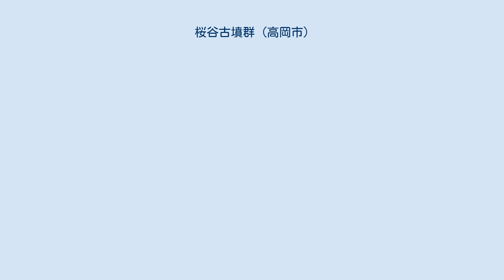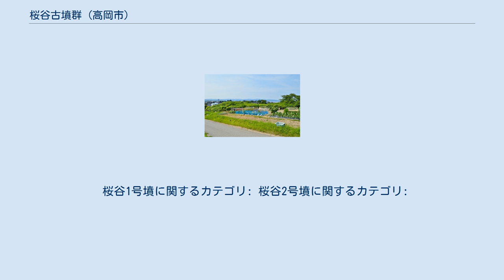桜谷古墳群 (高岡市)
桜谷古墳群 桜谷古墳群の位置 桜谷古墳群（さくらだにこふんぐん）は、富山県高岡市太田にある古墳群。
2基が国の史跡に指定され、出土品は高岡市指定有形文化財に指定されている。
 富山県北西部、二上山丘陵北端の丘陵の縁辺部に営造された古墳群である。
前方後円墳1基（1号墳）・帆立貝形古墳1基（2号墳）・小円墳10基以上から構成される。
1918年（大正7年）に発見されたのち、現在は1号墳・2号墳以外の多くが畑地化している。
 1号墳・2号墳は、いずれも内部未調査のため内容は詳らかでないが、5世紀初頭以前の築造と推定される（4世紀代の築造か）。
古墳時代前期から後期まで営造された富山湾沿岸の一大勢力の墓群と想定され、当地を治めた伊弥頭国造の大河音足尼一族との関連を指摘する説も挙げられている。
 1号墳・2号墳は1934年（昭和9年）に国の史跡に指定され、出土品は1962年（昭和37年）に高岡市指定有形文化財に指定された。
現在では1号墳・2号墳は史跡整備のうえで公開されている。
 1号墳左に後円部、右に前方部。
 2号墳右に後円部、左に前方部。
 古墳群からの主な出土品は次の通り。
 以上の6種28点は高岡市指定有形文化財に指定され、現在では内行花文鏡は東京国立博物館で、その他は高岡市立博物館で保管されている。
 桜谷1号墳に関するカテゴリ: 桜谷2号墳に関するカテゴリ: